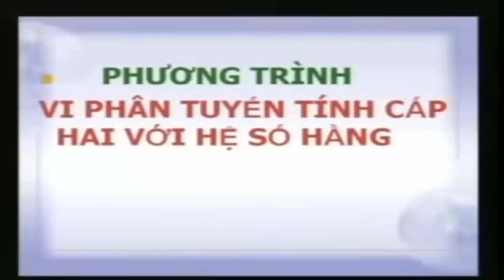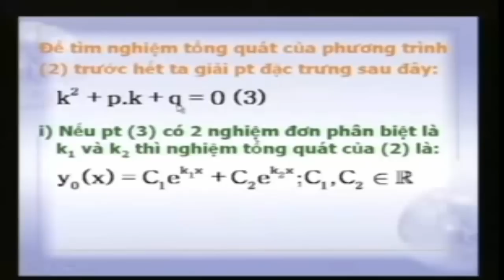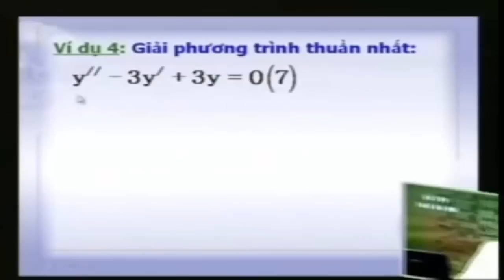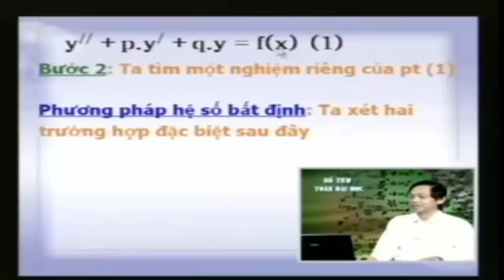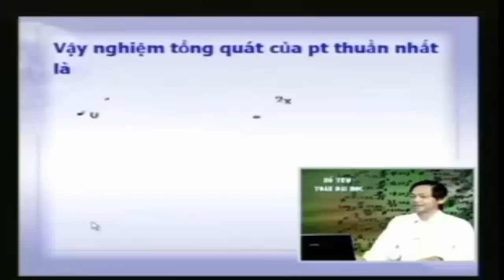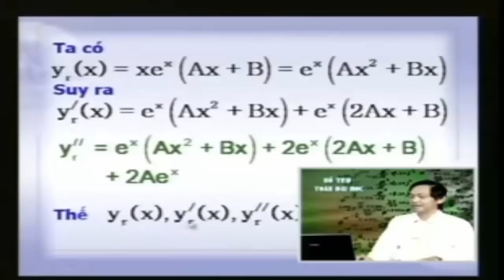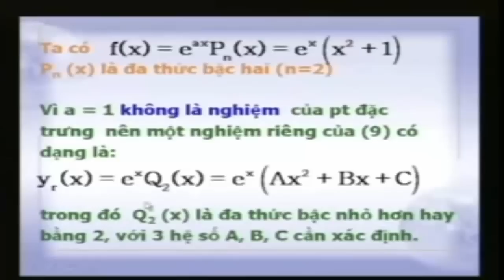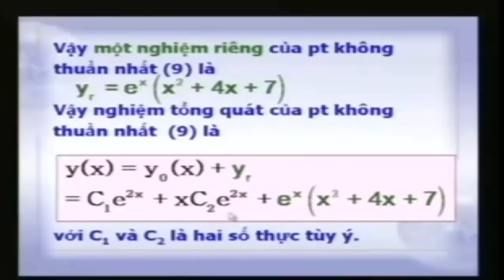Phương trình vi phân tuyến tính cấp 2 với hệ số hằng | Toán cao cấp Hàm Nhiều Biến part 1/2